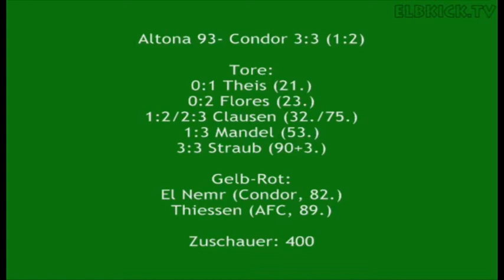Spielszenen - Altona 93 - SC Condor (Oberliga Hamburg) | ELBKICK.TV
Die Highlights von der Partie Altona 93 vs. SC Condor gibts für Euch in einer netten Zusammenfassung von Florian Tropp. Viel Spaß!